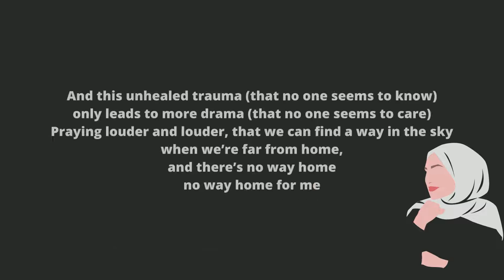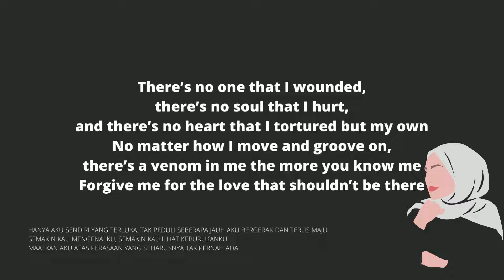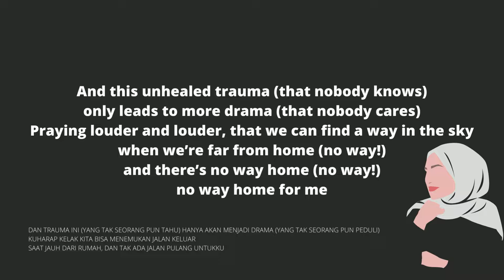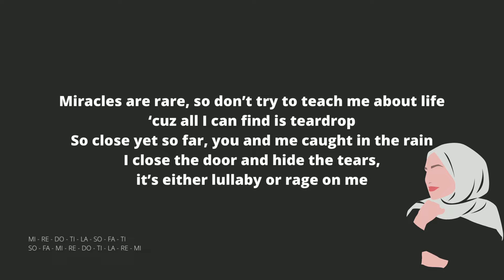NO WAY HOME - Rangga Pranendra (Official Lyric Video)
Song Title: No Way Home
Artist: Rangga Pranendra
Album: FIRANTI
Released exclusively January 2022, worldwide February 2022.